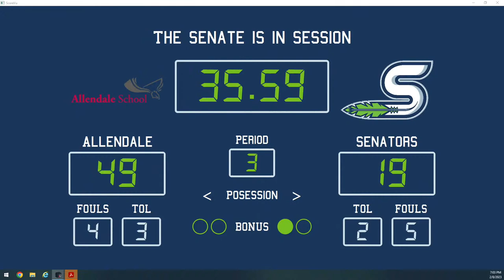TCS Senior boys VS Avalon